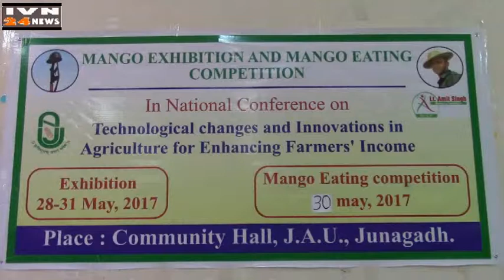मेंगो एक्जीबिशन कृषि युनि जूनागढ,MANGO EXIBITION AGRI UNI JUNAGADH